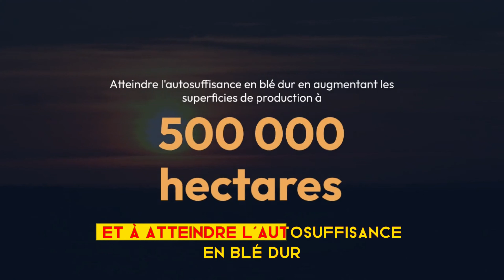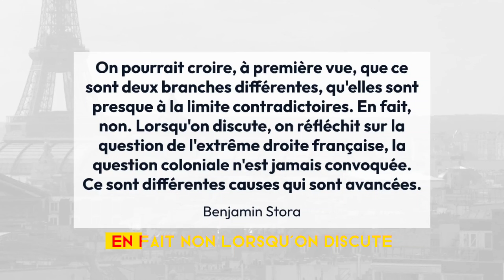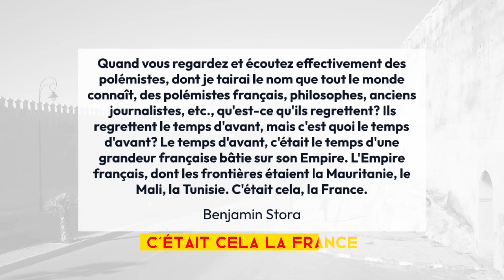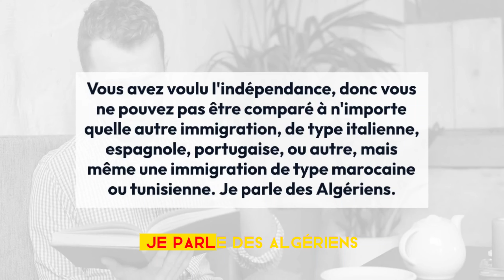🇩🇿 🇫🇷 Comment la Guerre d’Algérie a donné naissance à une extrême-droite radicale et violente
🛑 Sujet numéro 1 :
LE VICE-PRÉSIDENT DE LA BANQUE MONDIALE POUR LA RÉGION MENA : « Le modèle énergétique algérien est unique »

Sujet numéro 2 :
L’Algérie s’associe avec un groupe italien pour produire du blé et des légumineuses

Sujet numéro 3 :
Stora explique comment la Guerre d’Algérie a enfanté l’extrême-droite